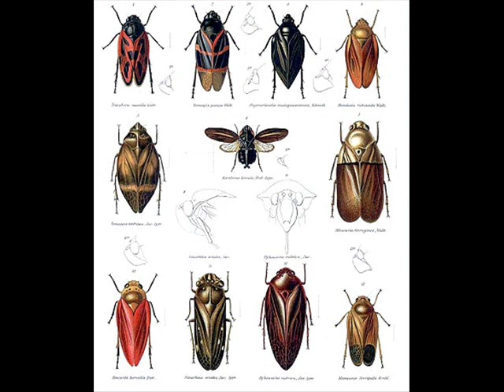Homoptera.wmv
HOMOPTERA

Los homópteros (Homoptera, gr. "alas uniformes") son un antiguo orden (o suborden, según la clasificación) de insectos que incluyen todos los hemípteros y que no son heterópteros. Incluye especies tan conocidas como las cigarras, los pulgones o las cochinillas.

Su característica definitoria era la posesión de unas alas anteriores membranosas (los heterópteros poseen hemélitros, es decir, alas anteriores mitad endurecidas y mitad membranosas). Las alas membranosas son una condición plesiomórfica y, según la sistemática cladística, los taxones deben fundarse sobra la base de apomorfías compartidas, con lo que Homoptera es un grupo parafilético y debe abandonarse.

Los homópteros se subdiven clásicamente en tres grupos: Coleorrhyncha; Sternorrhyncha; Auchenorrhyncha

Estos grupos son considerados hoy subórdenes del orden Hemiptera, junto a los heterópteros; todos tienen en común la posesión de un aparato bucal chupador característico.

CARACTERÍSTICAS BIOLÓGICAS
- Todas las especies son terrestres
- Alimentación fitófaga, algunas muy polífagas
- Reproducción variable: sexual, partenogénesis, hermafroditismo, etc
- Desarrollo heterometabolo, aunque hay formas evolucionadas hacia holometabolo.
- Gran importancia agrícola

DAÑOS EN HOMOPTERA
Directos:
- Extracción de savia de la planta
- Mecánicos
Indirectos:
- Fitotoxemias, por la inyección de sustancias con: cambios de coloración en el punto de inserción; aparición de deformaciones; agallas
- Producción de melaza y posterior aparición de negrilla.
- Favorecen la entrada de patógenos
- Algunas especies son vectores de patógenos

BENEFICIOS EN HOMOPTERA
- Producción de tintes
- Alimento
- Cera
- Laca
- Lucha biológica contra malas hierbas

CLASIFICACIÓN SUBORDEN HOMOPTERA
- Serie Auchenorrhyncha: antenas con dos artejos cortos y una seda; Tarsos de 3 artejos. (Cicadellidae; Flatidae; Cixiidae; Delphacidae).
- Serie Sternorrhyncha: Antenas largas, de 3 a 11 artejos. Tarsos con 1 ó 2 artejos. (Psylloidea; Aleyrodoidea; Aphidoidea; Coccoidea).